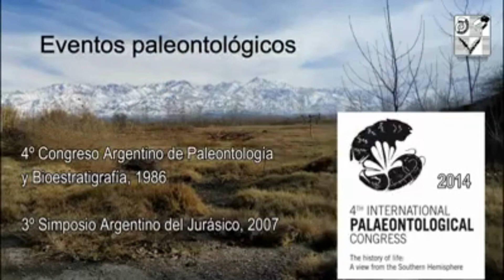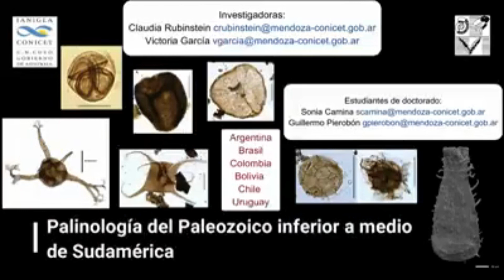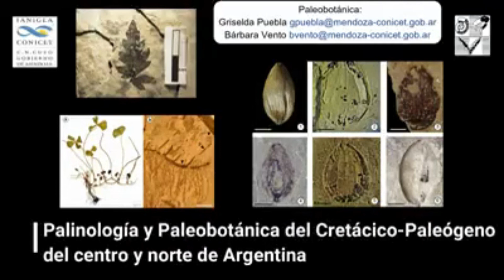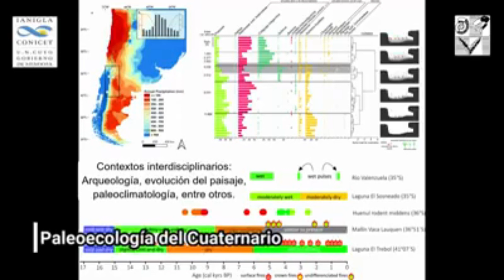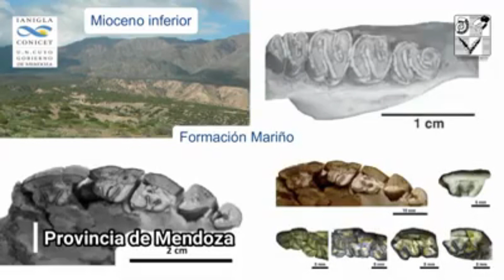Delegación Mendoza - Conociendo nuestras delegaciones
Delegación APA Mendoza

La Delegación Mendoza de la APA cuenta con alrededor de veinte socios/as, siendo su delegada Paula Narváez . La Delegación fue sede del Congreso Argentino de Paleontología y Bioestratigrafía (actual Congreso de la APA) en 1986 y de numerosas reuniones que contaron con el aval de la APA, incluyendo el 4th International Palaeontological Congress en 2014. Varias de sus socias, además, forman parte del Comité Editorial de las publicaciones de la APA.
Las investigaciones paleontológicas se centran en el Instituto Argentino de Nivología, Glaciología y Ciencias Ambientales (IANIGLA), donde se encuentra uno de los repositorios de la Provincia, y en la Facultad de Ciencias Exactas y Naturales de la Universidad Nacional de Cuyo. En la Delegación desarrollan sus actividades cuatro socios vitalicios, y en ella trabajó el socio honorario Wolfgang Volkheimer.

Continuamos con la presentación de la delegación Mendoza de la APA, acercándoles en esta oportunidad las investigaciones llevadas adelante en el IANIGLA vinculadas con Micro y macrofósiles vegetales y paleoplancton marino. Dentro de esta línea, hay dos grupos de estudios precuaternarios: Palinología del Paleozoico inferior a medio de Sudamérica y Palinología y Paleobotánica del Cretácico-Paleógeno del centro y norte de Argentina, ambos enfocados en estudios sistemáticos y de diversidad con aplicaciones en bioestratigrafía y paleoambientes. Además, se encuentra el grupo de investigación relacionado con la Paleoecología del Cuaternario, donde los estudios palinológicos que se llevan adelante tienen diversas aplicaciones interdisciplinarias.

Finalizando con la presentación de la delegación Mendoza de la APA, nos toca presentarles al grupo de investigación de Mamíferos cenozoicos que desarrolla sus actividades en el IANIGLA, vinculado a estudios sistemáticos, evolutivos, paleobiogeográficos y paleoecológicos de mamíferos del Eoceno, Oligoceno, Mioceno y Plioceno de Mendoza y de otras cuencas de Sudamérica. Investigadores/as y becarios/as de este grupo interactúan con otros colegas del país y el extranjero en estudios vinculados a la evolución de los mamíferos en América del Sur, así como también en actividades de divulgación y preservación del Patrimonio Paleontológico.